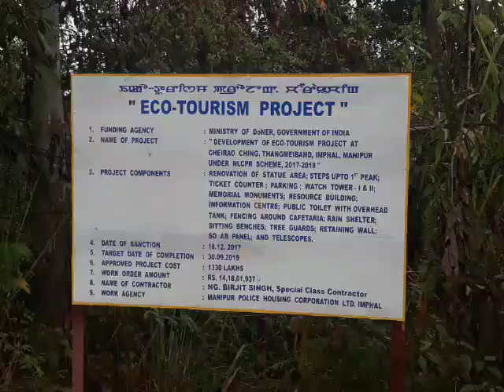Tracking hill spot Peak no 1: CHRAO CHING on 01-01-2020 Manipuri